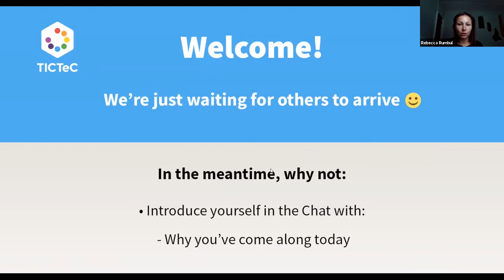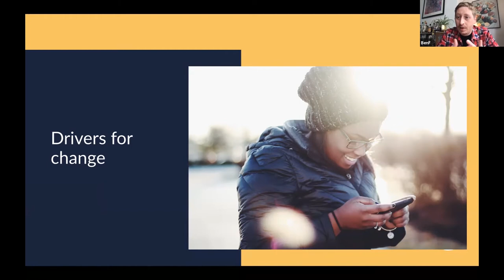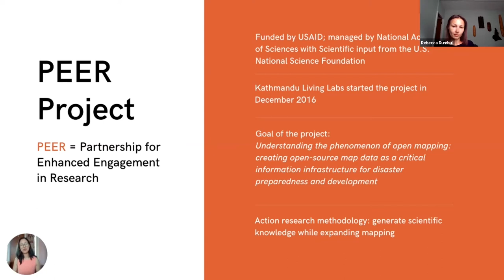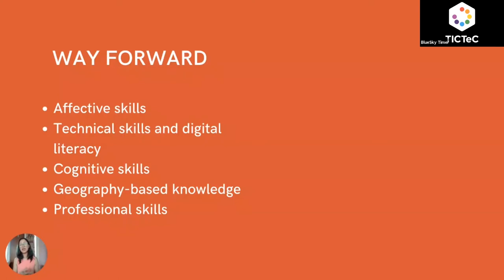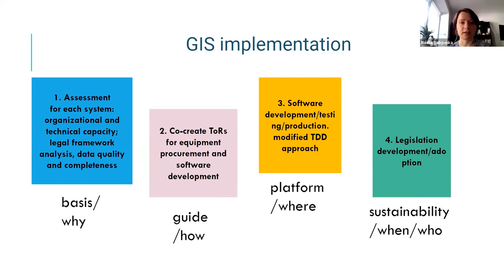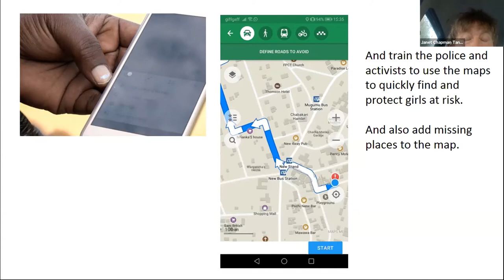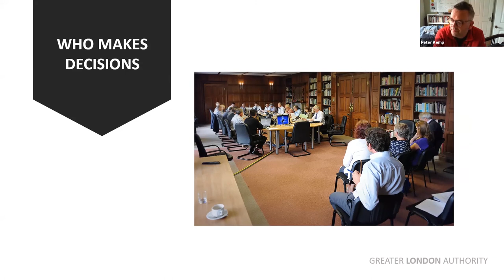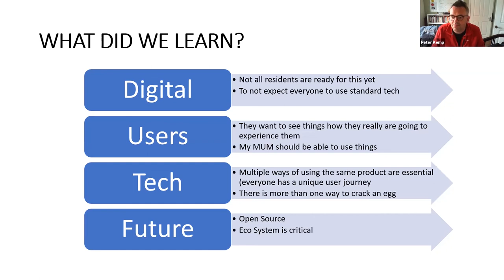TICTeC Show & Tell - Empowering communities using geospatial technology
As part of our Impacts of Civic Technology (TICTeC) events programme, mySociety hosted this Show & Tell event on 25 May 2021. It features five 7-minute Show & Tells on using geospatial technogy to empower communities.

Contents of this video:

00:00​ - Introduction
03:19 - Ben Fowkes (Delib): PlanTech and the geospatial ecosystem
12:23 - Aishworya Shrestha (Kathmandu Living Labs): What are the effects of OpenStreetMapping on the mappers themselves?
20:30 - Nadiia Babynska (OpenUp Ukraine): Open data for local self governance: learnings from five Ukrainian cities
28:38 - Janet Chapman (Tanzania Development Trust/Crowd2Map): Digital Champions: community led development monitoring in Tanzania
35:15 - Peter Kemp (Planning at the Greater London Authority): Visualising the future: how 3D imaging helps residents understand proposed changes